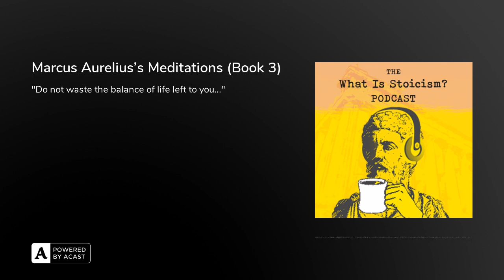Marcus Aurelius's Meditations (Book 3)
☀️ Easily add Stoicism to your daily routine

A reading of the third book of Marcus Aurelius's twelve-book work.